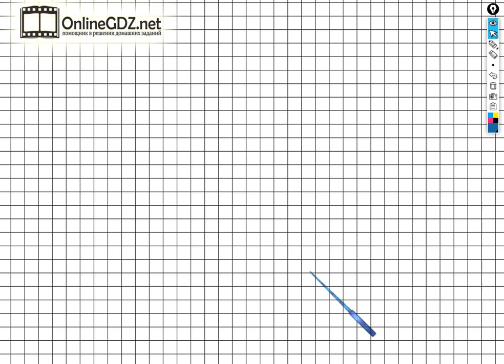Задание №30 Числа от 1 до 100. Сложение… - ГДЗ по Математике 2 класс (Моро) Рабочая тетрадь 2 часть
Если хотите выполнить задание №30 на странице 12 вам необходимо уметь на данном рисунке найти и обвести красным карандашом стороны всех прямых углов. После просмотра нашего видео это задание сможете выполнить за 1 минуту.